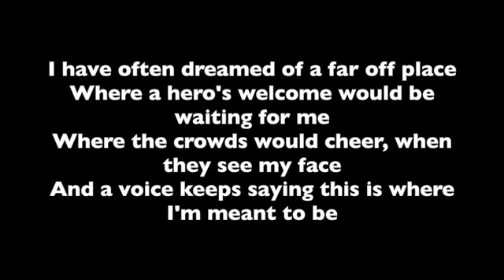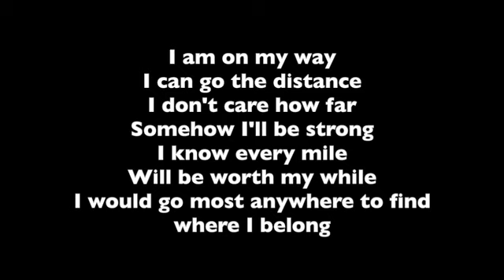Go The Distance – Michael Bolton – Professional Backing Track with Lyrics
This is a professional backing track with lyrics for Michael Bolton's song, Go The Distance.